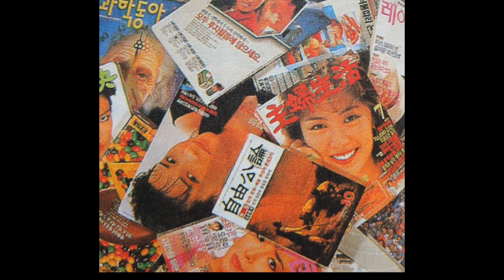Jayuro - Neganaroissm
Some jazz fusion I made off Logic.
This one's heavily inspired by the Japanese Fusion band T-Square's leader/guitarist, Ando Masahiro.
"Neganaroissm (내가 나로 있음)" means "Keeping Myself As I Am".